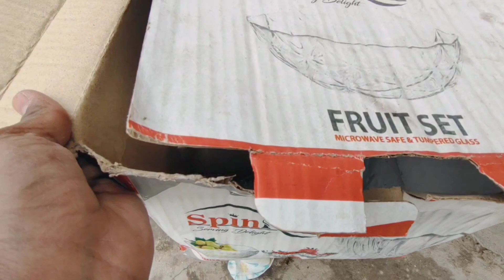New Parrots lae ae Yellow color kae 😀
Hi friends !